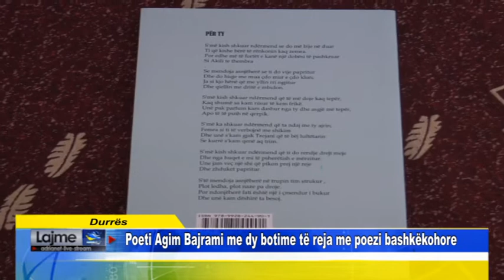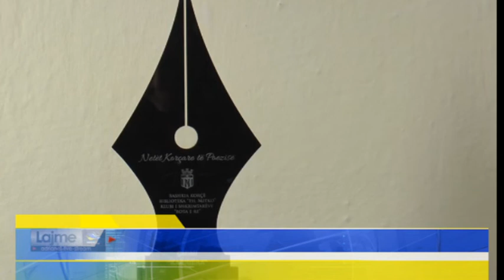Durrës Poeti Agim Bajrami me dy botime të reja me poezi bashkëkohore